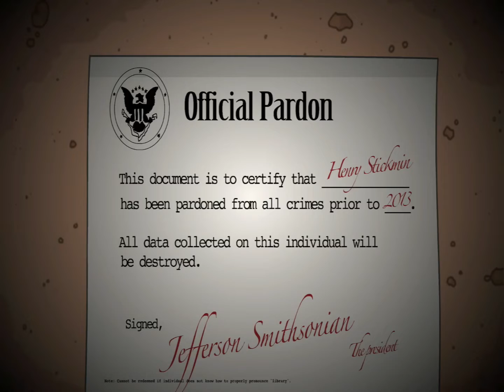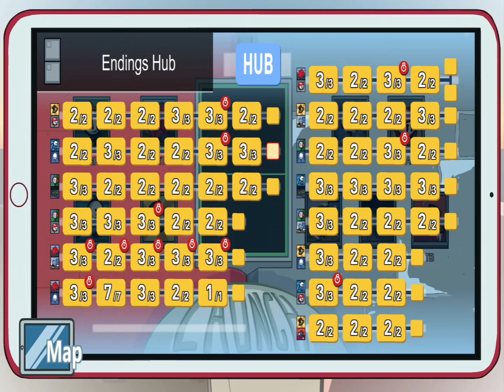Henry stole money!? | Henry stickmin Episode 5 part 4 CTM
It was easy make sure you
Channle ⭐️